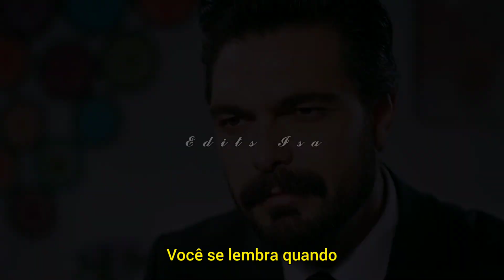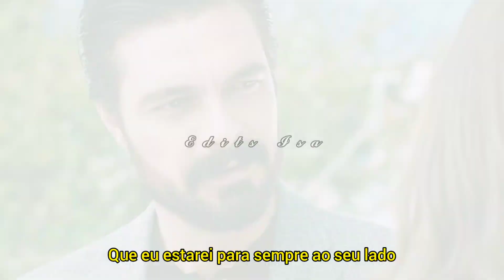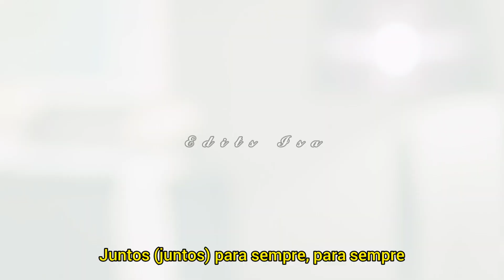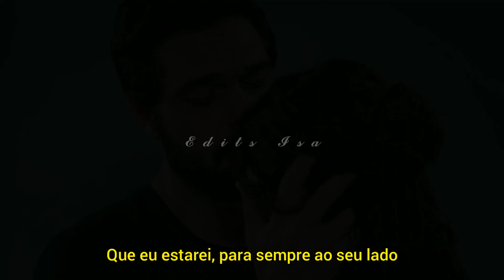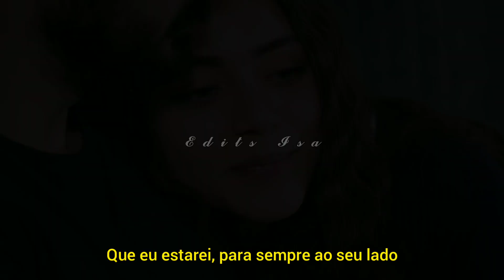Seher & Yaman | Forever By Your Side - The Manhattans (Tradução)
Twitter e Instagram: @dirtyblythe